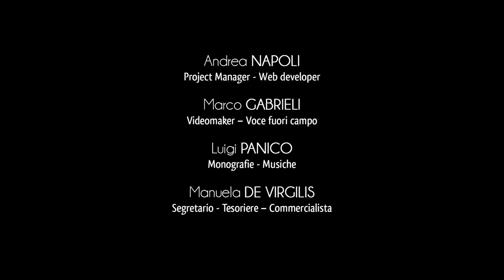Città di Palmariggi - Chiesa di San Luca Evangelista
La Chiesa Madre rappresenta l'essenza della fede cristiana di Palmariggi.
Venne dedicata a San Luca Evangelista per scelta della famiglia Ventura, antichi feudatari del borgo salentino, i quali erano particolarmente devoti al Santo.
La facciata, costruita in pietra locale leccese, rispecchia i canoni barocchi di fine Settecento dato che risulta decorata e impreziosita da numerosi fregi artistici.
Sul grazioso e imponente portale centrale è posizionata la statua della protettrice  affiancata da due nicchie che accolgono le statue di Sant'Antonio da Padova, proveniente dall’antica cappella del castello aragonese e della Madonna della Palma una volta ubicata in via Roma.